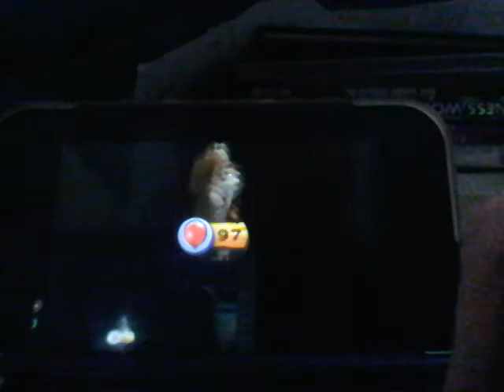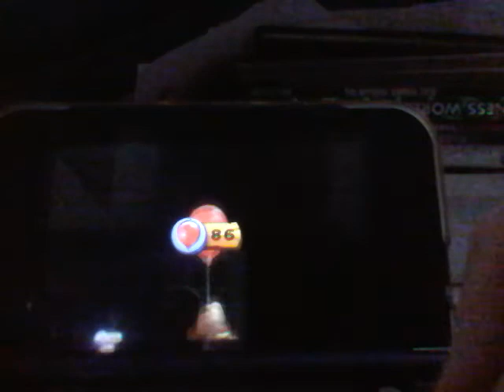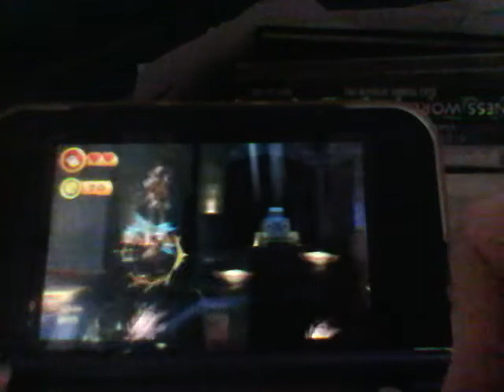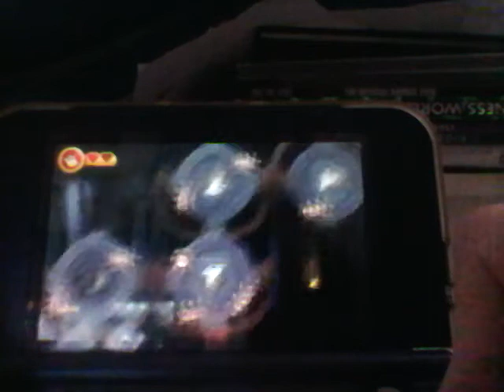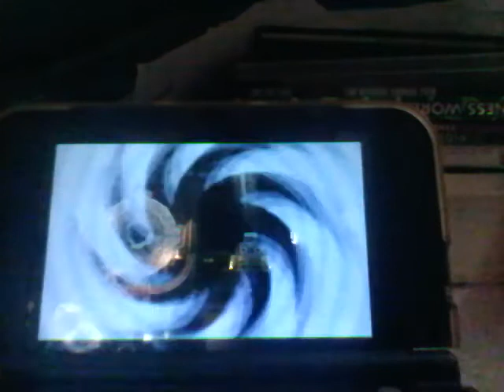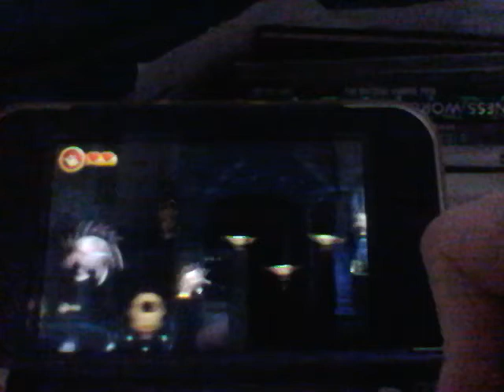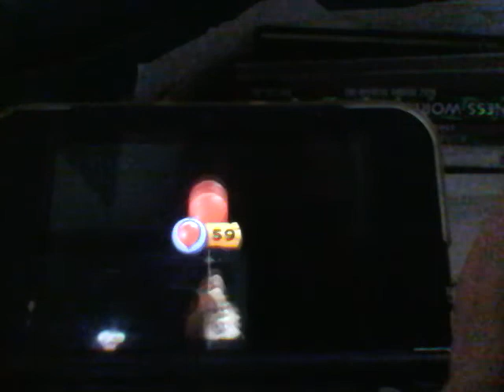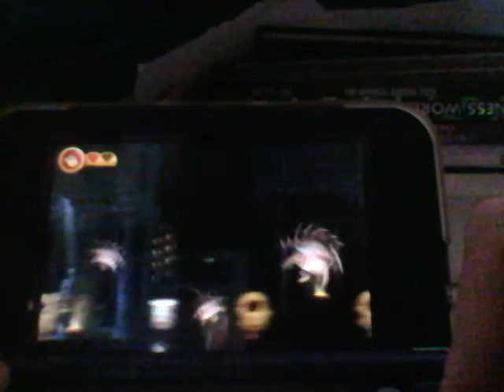Donkey Kong Country Returns 3D Episode 24 Worse day ever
Dooom!!